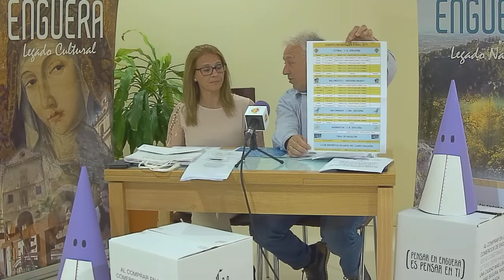Los Enguerino Hablan (7-4-2017) Noticias de Enguera